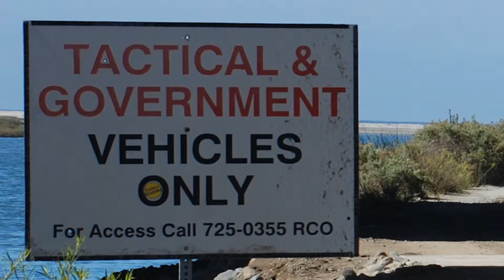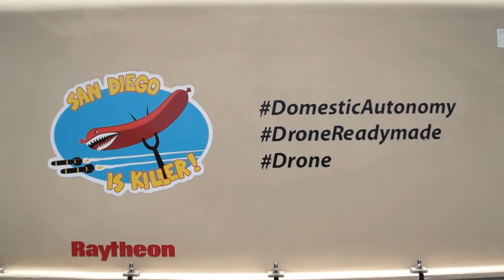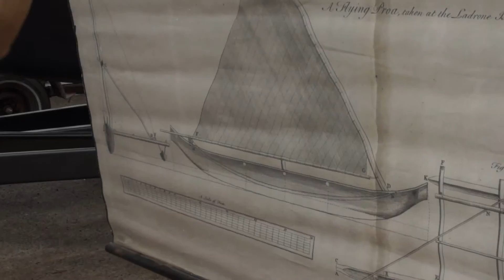OMA Exploring Engagement: Curatorial Final